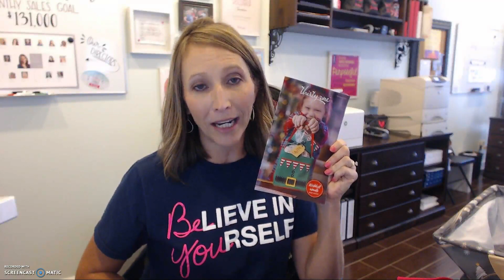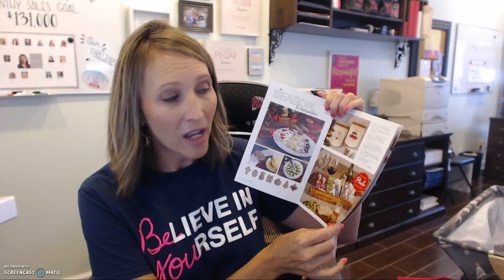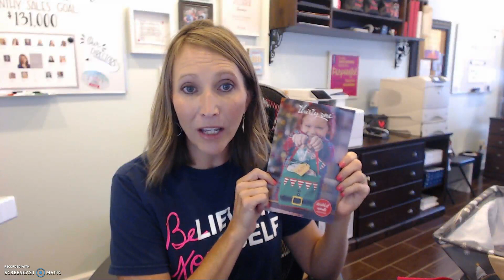Thirty-One Team Message from JP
Let's kick off this month in a big way!  Watch this video from JP on launching today.